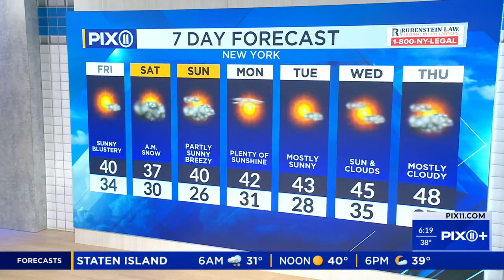Gusty winds with light snow on the way Friday night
Sunny day with blustery winds in the New York City area, and light snow on the way Friday night